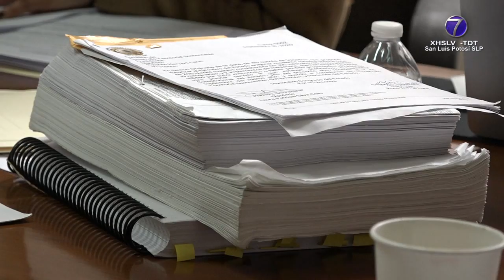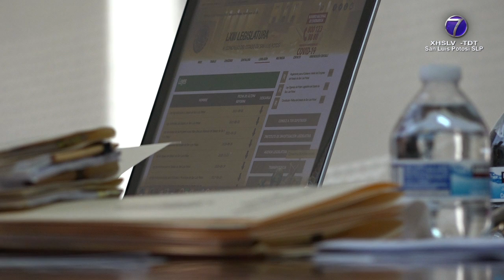Comisión de Hacienda inició revisiones al Plan Estatal de Desarrollo 2021-2027.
SLP.- En el Congreso del Estado las comisiones unidas de Hacienda y de Desarrollo Económico y Social iniciaron las primeras revisiones y análisis del Plan Estatal de Desarrollo 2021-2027, documento que fuera remitido por el Gobernador del Estado, Ricardo Gallardo Cardona.

En este contexto, el diputado Roberto Ulises Mendoza, presidente de la comisión de Hacienda, recordó que el pasado 24 de diciembre se entregó el proyecto de este Plan, en cumplimiento a lo establecido por la Ley Orgánica del Poder Legislativo, y en el que participan funcionarios para avanzar en la revisión del documento y tenerlo listo en tiempo y forma.

El diputado presidente de la Comisión de Hacienda informó que el próximo 4 de febrero próximo se abordará el tema Economía Sustentable, 11 de Febrero Gobierno Responsable para San Luis, el 18 de febrero se analizará el eje Bienestar para San Luis, y el 22 de febrero sobre socialización de ajustes al Plan Estatal de Desarrollo.

El diputado señaló que la participación de las y los legisladores de ambas comisiones es fundamental para avanzar en la revisión de la propuesta gubernamental.

Sin embargo, dijo también que la participación de los funcionarios estatales de las diversas áreas ayudará mucho para el análisis y revisión de este documento, enviado por el titular del Ejecutivo Estatal.